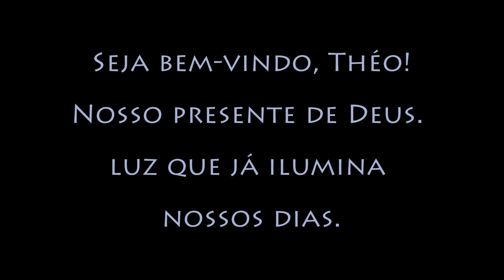CHÁ DE REVELAÇÃO - O dia em que descobrimos o sexo do nosso bebê!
Finalmente, o vídeo oficial!
Espero muito que gostem! S2

Imagens: Aloisio (vovô) e Gustavo (titio-dindo)
Edição: Dani
Fotografia: Gabriela Balzan
Organização: vovó Marilene
Decoração: Daly
Personalizados: Daly e JG Eventos
Doces, salgados e bolo: Marga

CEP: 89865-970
NOVA ERECHIM - SC

-Para adquirir testes de gravidez e de ovulação, coletores menstruais, chás, suplementos para fertilidade e outros produtos do gênero por um preço super bacana, utilize nosso link da Loja Virtual do Trocando Fraldas Aproveite!

-Compre no RETROCA Outlet & Brechó Infantil Online utilizando nosso e ganhe um cupom de R$ 20,00 no ato do cadastro para compras acima de R$ 50!

-Compre na Loja Lietta e utilize o cupom DANI09 para ganhar FRETE GRÁTIS (Envio por PAC Correios para destinos nacionais) nas compras acima de R$ 90,00!

- MIRROPA BOUTIQUE É uma loja online de roupinhas à pronta entrega no Brasil, da Carter's, nos tamanhos 0 a 24 meses.